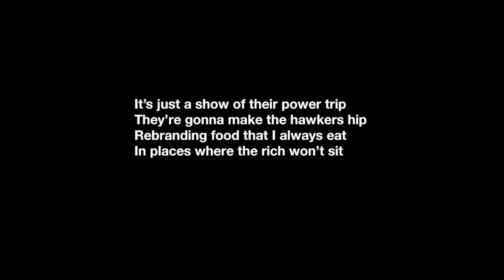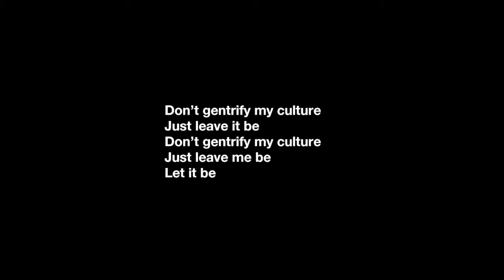Don't Gentrify - The Midnight Rawkers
People who want to promote hawker culture as something hip are sometimes the same people who don't really eat at hawker centres.